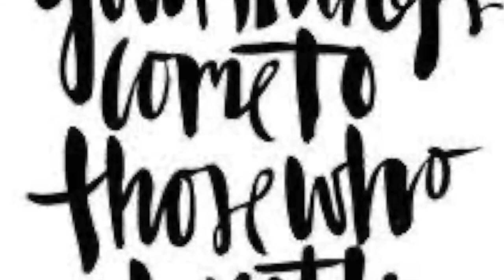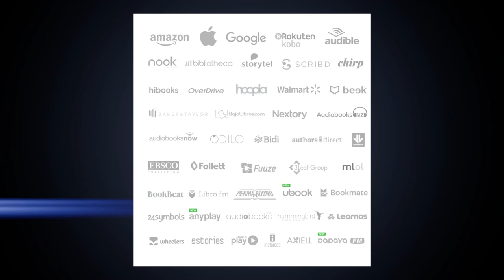Grass, Ass or Cash No One Rides for Free! Audiobook Excerpt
Audiobook excerpt for Grass, Ass or Cash...  No One Rides for Free by Euftis Emery.

College life is difficult. Especially, when you have to grant sexual favors to someone to do your work.

This is a short-story from the book, Off the Chain.

Off the Chain Review

This collection of short stories are nothing short of flammable...well-written, funny, and hothothot, fans of erotica will love them all.

The constant throughout is Euftis himself, leaving the reader no doubts as to his willingness to explore all things physical. women will love this peek into the mind of a man, in stories told with such wild sexual abandon...

Fans of the sexy pen, watch out...

Euftis Emery is threatening to take the heavy breathing to a whole other level. Read with a lover close by...